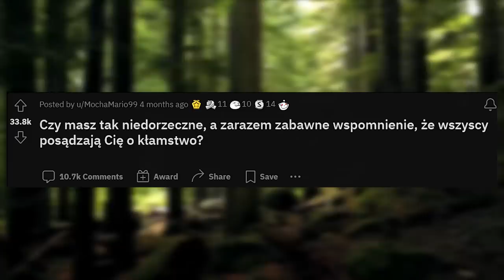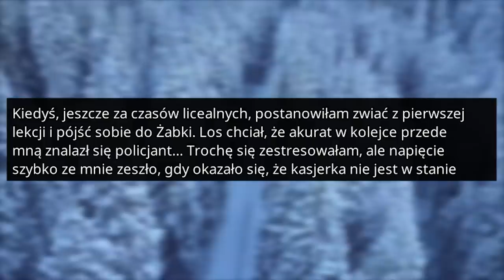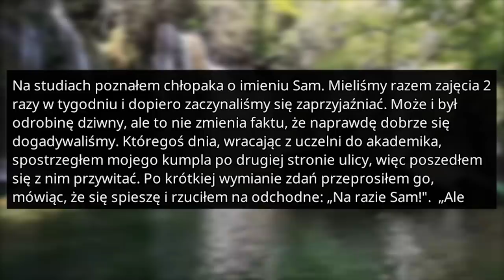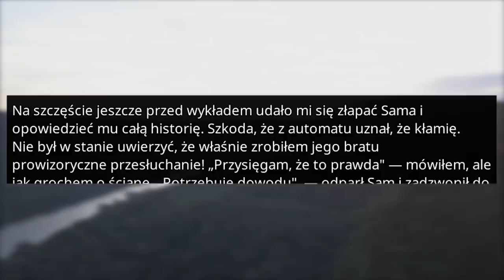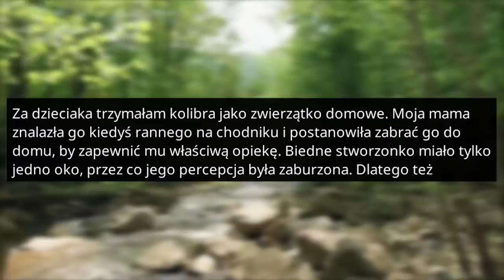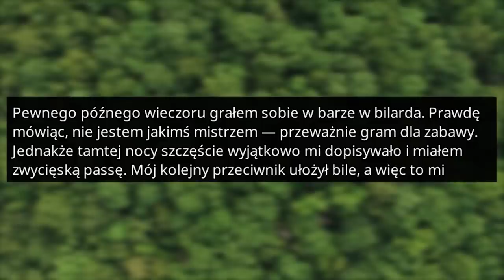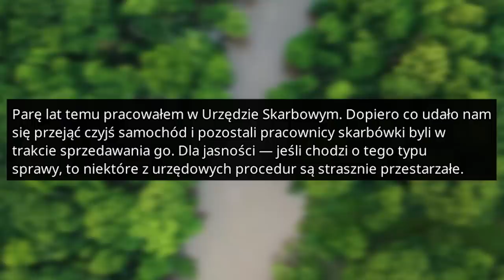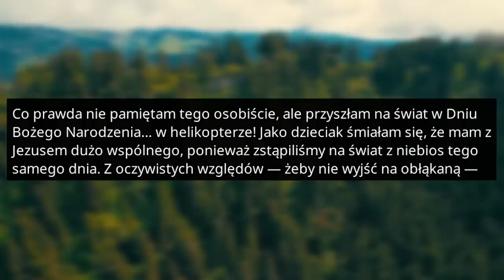r/AskReddit Jakie jest Twoje NAJBARDZIEJ ZABAWNE I NIEDORZECZNE wspomnienie? - Reddit Podcast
Czy masz tak niedorzeczne, a zarazem zabawne wspomnienie, że wszyscy posądzają Cię o kłamstwo? r/AskReddit to miejsce, w którym można zadawać prowokujące pytania i odpowiadać na nie.

What’s a funny memory you have that if you told someone, they’d think you’re lying?